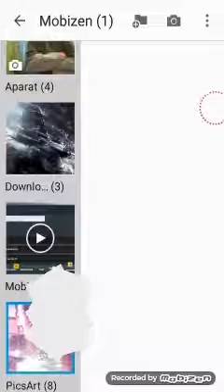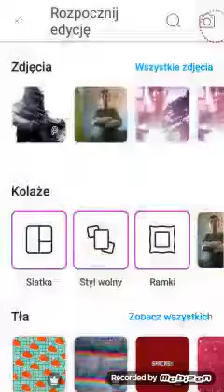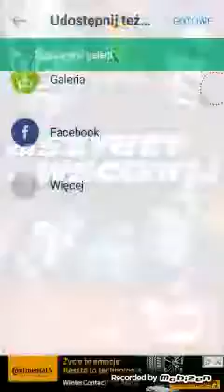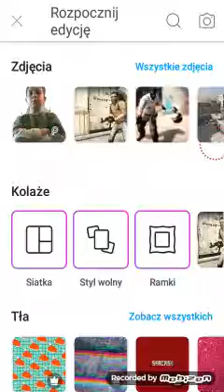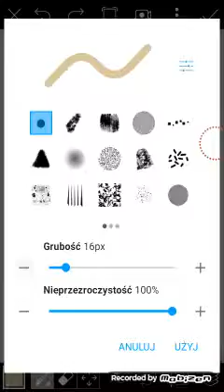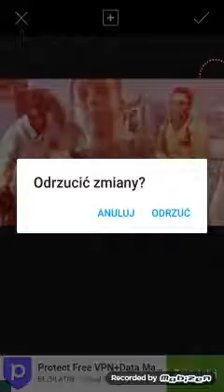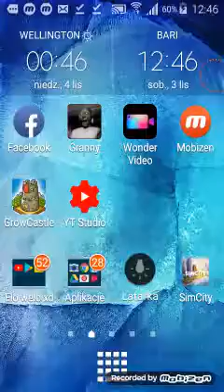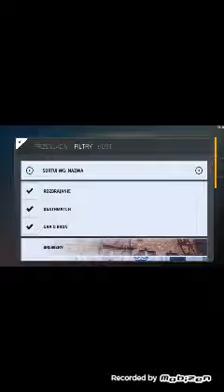Jak zrobić kozacką miniaturke